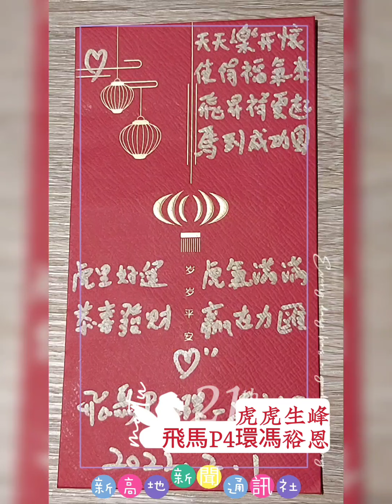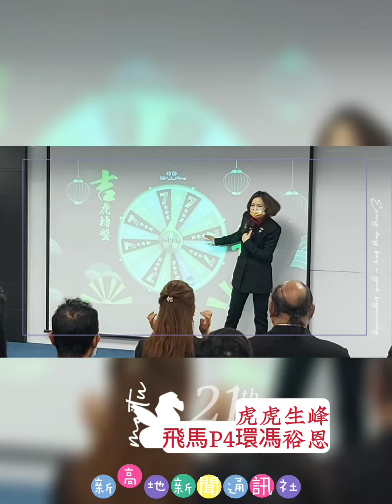初一團拜 538人財神旺旺盛地 世界一姐 飛馬P4環 馮裕恩 豪撒紅包鼓舞家人